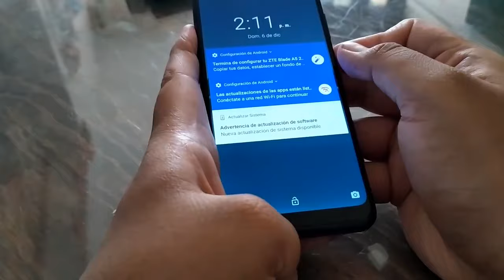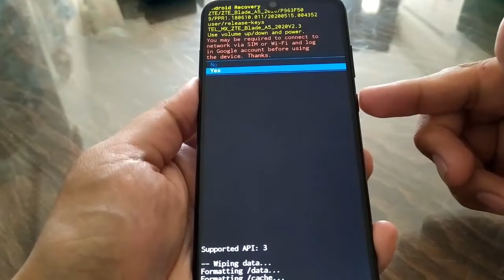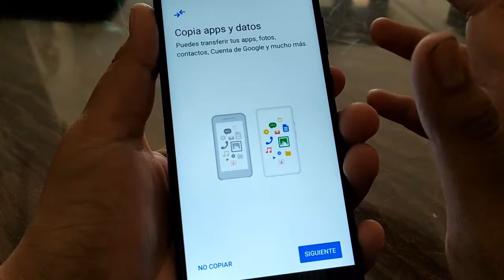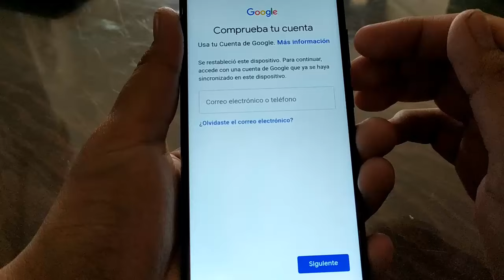Como resetear celular ZTE (ZTE BLADE A5 2020)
Si tienes la posibilidad de apoyarnos economicamente te lo agradecemos de corazón ❤️